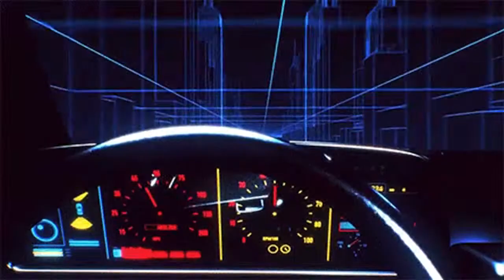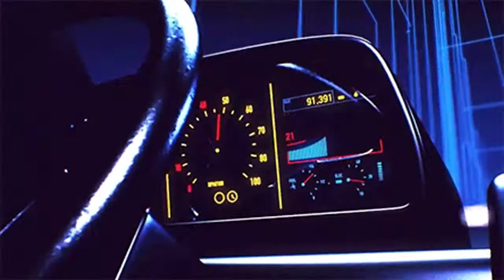the things we do | foster the people [slowed&reverb]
This video was made for pure entertainment, no commercial benefits intended.